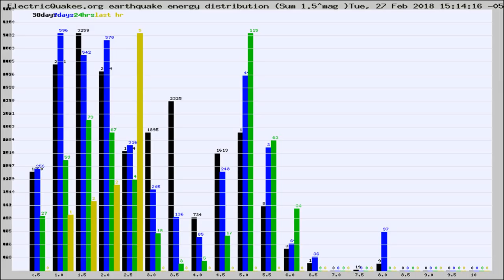Todays_Hourly_World_Earthquake_Statistics_from_ElectricQuakes.org_02-27-18+16:02:01